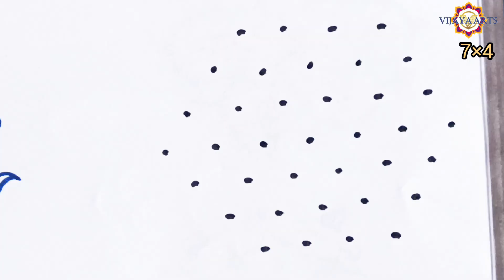7 dots 4 | 4సులువుగా వేసుకునే ముగ్గులు | daily Rangoli | big rangoli | small rangoli 🍃🍀 rangoli